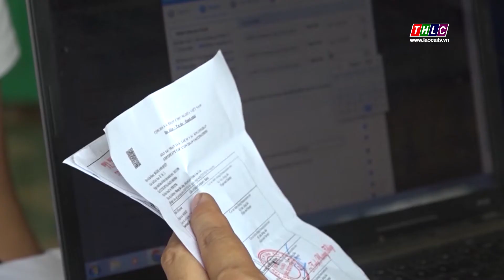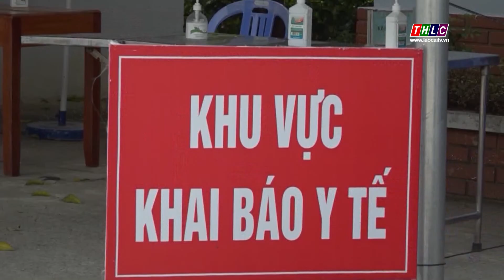Người dân cần chủ động tiêm vắc xin phòng Covid-19 | THLC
Laocaitv.vn - Theo thống kê từ Trung tâm Kiểm soát bệnh tật tỉnh, từ ngày 15 - 21/8 Lào Cai ghi nhận 483 trường hợp mắc Covid-19, tăng 196 trường hợp so với tuần trước đó. Trước tình hình trên, ngành Y tế khuyến cáo người dân tiêm vắc xin vẫn là giải pháp chiến lược nhằm kiểm soát dịch bệnh.
Đài Phát thanh - Truyền hình Lào Cai